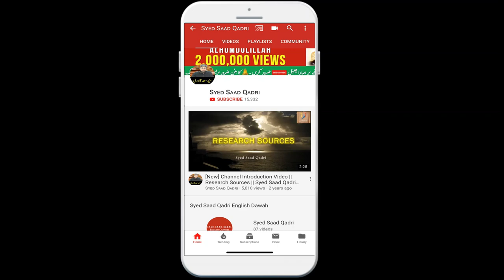Kya Aurat k Kufriya Kalimat kehne se nikah toot jata hai